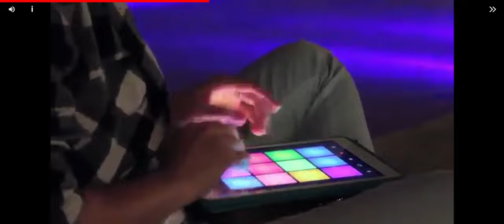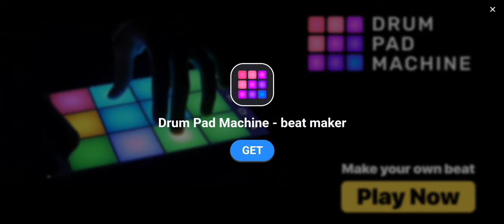Plants versus zombies episode 53 world Jurassic Mars levels 14 15 16 17 18 I'm doing 6 levels now